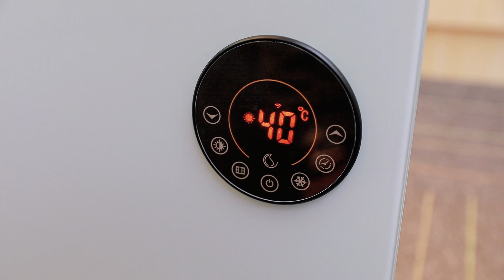Convection heater manufacturer china,CE approved,cheaper price,customized.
good  ODM ETL   approved   cheap  tent fans  exporter  chinese
best  customization RoHS   approved   cheap  tent fan  supplier  china
high grade  custom-made SASO   approved   affordable  tent fans  master  china
high grade  OEM RoHS   approved   lowest price  camp fans  manufacturer  china
good  custom-made RoHS   approved   affordable  tent fans  exporter  chinese
good  customization upon request SASO   approved   cheapest  tent fans  company  china
high quality  customization upon request GS   approved   cheaper  tent fan  expert  china
high grade  custom order GS   approved   cheap  camping fans  maker  china
best  custom-made SASO   approved   cheap  camp fans  outlet  chinese
high quality  custom order SASO   approved   cheapest  tent fan  company  chinese
best  customization upon request UL   approved   cheapest  camp fans  master  chinese
high grade  customization GS   approved   cheap  camp fans  trader  china
good  custom order GS   approved   lowest price  camp fans  vendor  china
high grade  ODM SASO   approved   cheap  tent fan  exporter  china
good  ODM GS   approved   lowest price  tent fan  wholesaler  chinese
high quality  custom order SASO   approved   cheaper  tent fans  vendor  chinese
high grade  ODM CE   approved   cheapest  tent fans  maker  chinese
good  OEM UL   approved   cheaper  tent fans  outlet  chinese
good  custom-made SASO   approved   cheaper  tent fan  maker  chinese
good  customization upon request GS   approved   cheap  camping fans  factory  chinese
high quality  customization CE   approved   cheaper  camping fans  supplier  china
high quality  customized CE   approved   affordable  tent fans  trader  chinese
best  customization upon request ETL   approved   affordable  tent fan  trader  chinese
good  OEM ETL   approved   cheapest  camping fans  vendor  chinese
high grade  customization upon request RoHS   approved   affordable  tent fan  vendor  chinese
best  OEM SASO   approved   lowest price  tent fan  exporter  china
best  customization CE   approved   cheap  camping fans  distributor  chinese
best  custom-made UL   approved   cheaper  camping fans  exporter  chinese
best  custom order ETL   approved   cheaper  tent fan  master  chinese
good  ODM SASO   approved   cheaper  tent fan  outlet  chinese
high grade  OEM GS   approved   affordable  camp fans  expert  chinese
best  custom order CE   approved   lowest price  tent fans  seller  chinese
best  OEM CE   approved   affordable  camping fans  seller  china
good  customization upon request GS   approved   cheapest  camping fans  factory  china
high quality  OEM RoHS   approved   cheap  camp fans  seller  china
good  OEM ETL   approved   cheap  tent fans  maker  china
high grade  customization CE   approved   cheap  camp fans  outlet  china
best  ODM ETL   approved   lowest price  tent fans  trader  china
high grade  customization SASO   approved   cheap  camp fans  manufacturer  chinese
best  customization upon request ETL   approved   cheaper  camping fans  master  chinese
best  customization UL   approved   affordable  camping fans  maker  china
high quality  ODM RoHS   approved   cheaper  camping fans  exporter  chinese
good  customized UL   approved   lowest price  camping fans  exporter  china
high quality  ODM RoHS   approved   affordable  tent fan  manufacturer  china
high quality  custom order RoHS   approved   affordable  tent fans  factory  china
good  OEM SASO   approved   cheap  tent fan  master  chinese
good  customization upon request SASO   approved   cheapest  camp fans  factory  china
best  custom-made GS   approved   lowest price  camping fans  manufacturer  china
high quality  customization UL   approved   cheap  camping fans  factory  china
high quality  custom-made CE   approved   cheap  camping fans  dealer  chinese
good  OEM RoHS   approved   cheaper  tent fans  corporation  chinese
best  custom order ETL   approved   affordable  camping fans  specialist  chinese
high grade  customization RoHS   approved   cheaper  tent fans  dealer  chinese
high quality  OEM RoHS   approved   cheap  camping fans  factory  china
high grade  custom-made GS   approved   affordable  tent fans  maker  china
best  ODM ETL   approved   cheap  tent fan  corporation  chinese
best  customization upon request SASO   approved   lowest price  camping fans  manufacturer  chinese
high grade  custom order CE   approved   affordable  camp fans  agent  china
good  OEM SASO   approved   cheap  tent fans  vendor  chinese
high grade  custom order GS   approved   cheap  tent fans  firm  chinese
best  OEM SASO   approved   cheap  tent fan  vendor  china
high grade  customization SASO   approved   lowest price  camp fans  agent  chinese
best  customization GS   approved   cheaper  tent fans  exporter  china